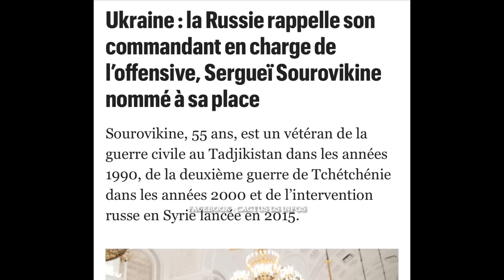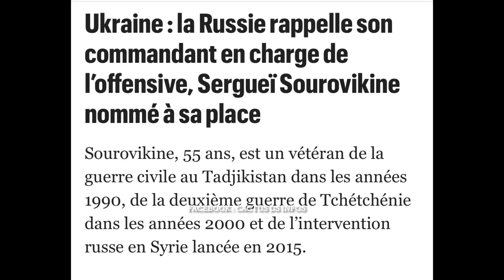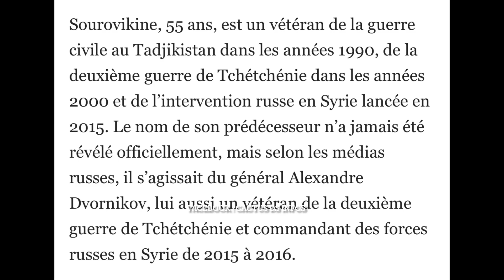UKRAINE : NOUVEAU COMMANDANT RUSSE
Pour vos besoins de publicité n’hésitez pas de contacter ce numéro sur 🔻🔻🔻🔻🔻🔻🔻🔻